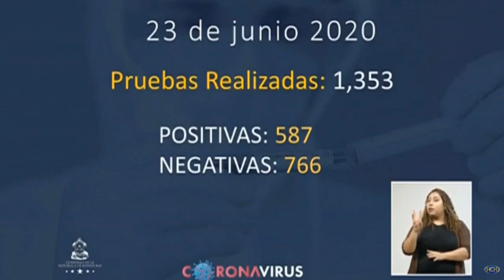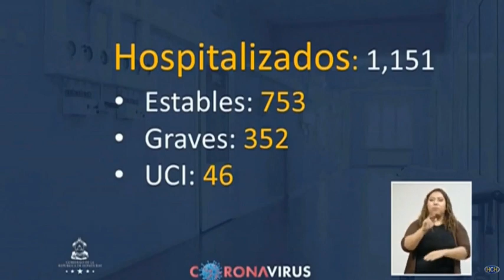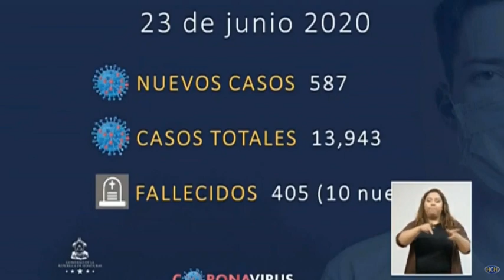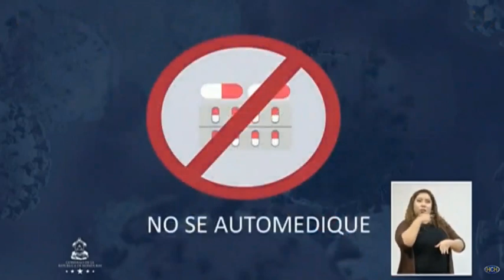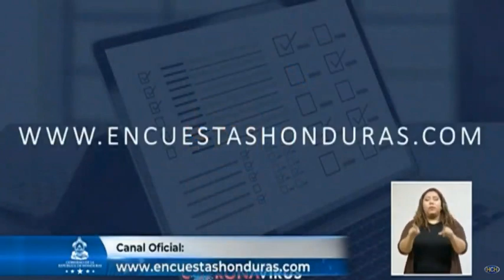SINAGER confirma 587 nuevos casos de Covid19, 99 recuperados y 10 fallecidos